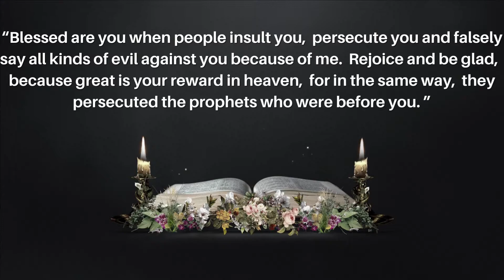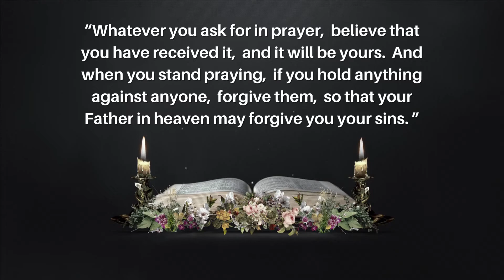God message today | God message for me today | god prophetic word Quotes Us | God helps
God Quotes Us: SO MANY PEOPLE WILL SKIP THIS BUT I KNOW YOU WILL NOT | God Quotes Us | PRAYER MESSAGE | Urgent Message From God | GOD HELPS MESSAGE | This God message today is brought to you by God Quotes Us | God Helps | God Says |

This Video Includes All These Searches 👇
1. God message for me today
2. God message for me
3. God message
4. God's message
5. God message for you
6. Message from god
7. God blessings message
8. Jesus message
9. God's message for me today
10. God message tarot
11. God's message for me
12. God's message today
13. Message of god
14. God thoughts
15. God message for you today
16. God's message for you
17. Message from the universe
18. Urgent message from god
19. Faith quotes
20. Jesus quotes
21. God Blessings message
22. Bible quotes
23. Bible message
24. Quotes god
25. Godly quotes
26. Bible god quotes
27. Life quotes
30. Faith god quotes
31. Christian Motivation
28. The Lord Helps